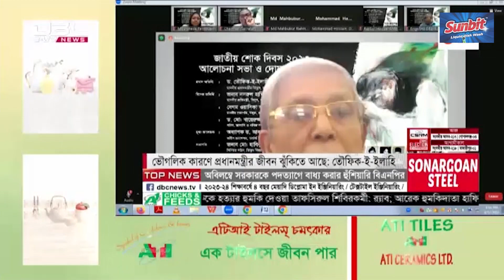ভৌগোলিক কারণে প্রধানমন্ত্রীর জীবন ঝুঁকিতে আছে: তৌফিক-ই-ইলাহী | DBC NEWS